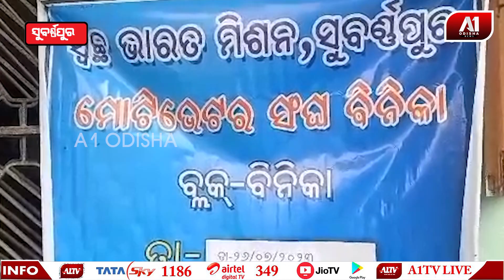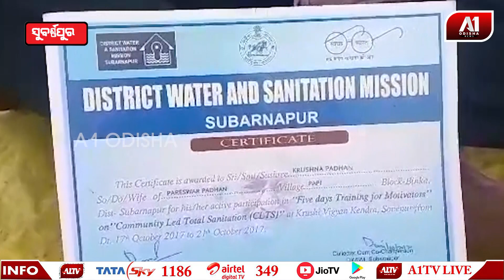ମୋଟିଭେଟର ସଂଘ ଦରମା ନ ପାଇବାରୁ ବ୍ଲକ ସମ୍ମୁଖରେ ଧାରଣା | SUBARNAPUR NEWS